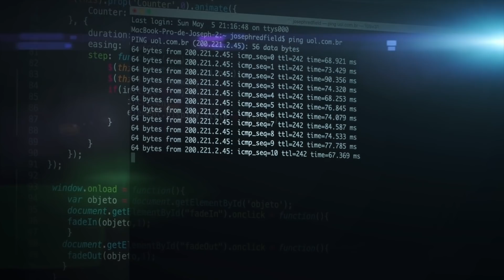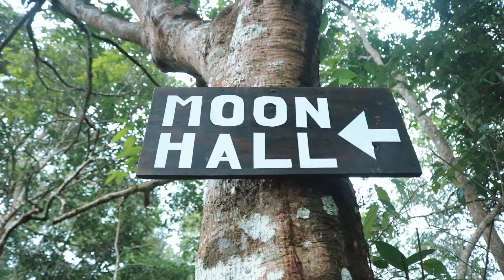A New Way to Calm the Mind - A Monk's Approach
Overthinking is a problem many people are now facing more and more. There are both positives and negatives to living in a capitalist world; however, a big side effect is having an active mind. Because of its nature, the mind is always wandering and very active. The issue then becomes - how do you turn in off? Here at Papae in Chiang Mai, Thailand, the monks make it a daily practice to get out in nature and work with their hands. They switch off the intellectual part and allows the mind to rest. This is one of our solution to overthinking and having an active mind. When one gets out in nature, slowly the mind begins to settle. Nature automatically course corrects.

Script Co-written and edited by: Luang Pi Michael